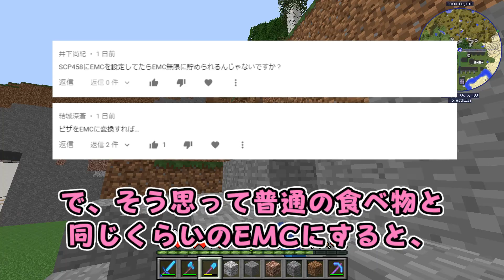【マインクラフト】SCP錬金増殖クラフト part6【SCP: Lockdown】【ゆっくり実況】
▼SCP原作リンク

SCP-914 ぜんまい仕掛け
著者 Dr Gears

SCP-294 コーヒー自動販売機
著者 Arcibi

SCP-682 不死身の爬虫類
著者 Dr Gears, Epic Phail Spy

このチャンネルでお借りしたことのある素材